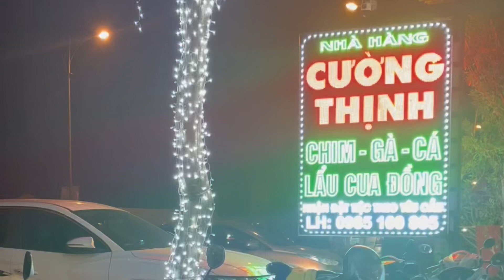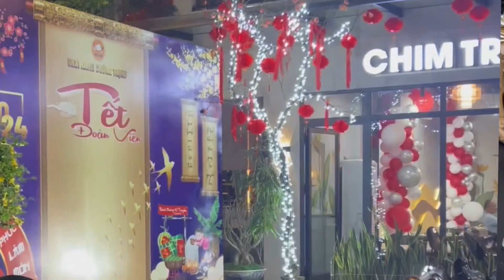Sinh Nhật Gia Bảo Tròn 11 Tuổi